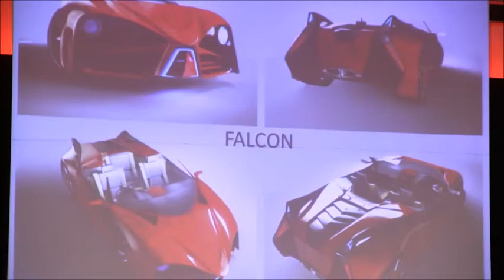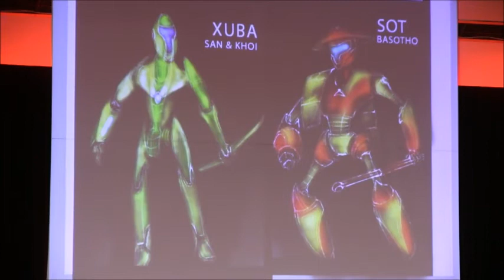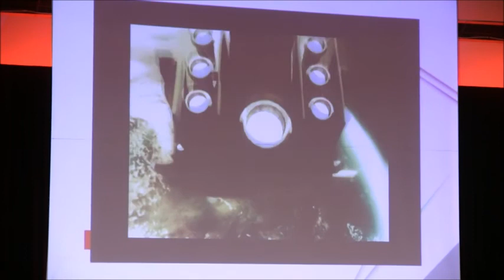Africa we are creative | kgosi Ntono | TEDxUFS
This talk was given at a local TEDx event, produced independently of the TED Conferences. Africa's very own superhero,A Superhero that relects South African history,through South African eyes.

Kgosi Ntono (King) was born in 1981. He is the last son of three boys. In 1998 he graduated at Navilsig High School and in the year 2000 he completed his Diploma at Damelin college. He majored in Multimedia and 3D Animation. His first job was with “RVB Designs” as a junior graphic designer. He then moved to a company called “Chillies” while it was in the founding stages where he was appointed as head of the creative studio. From there he advanced to “Bloemonline” and then lastly, to “CRC Media” in 2005 as the Creative Director & worked there for 8 years until 2012. In 2011 he won the NYDA Young Entrepreneur Challenge in Bloemfontein under his own company “King Studios”. In 2012 he launched “RNK Productions” and he is currently operating under that umbrella. His entrepreneurial ambitions led him to the MTN Entrepreneur Challenge in the UFS under their Business School Department.